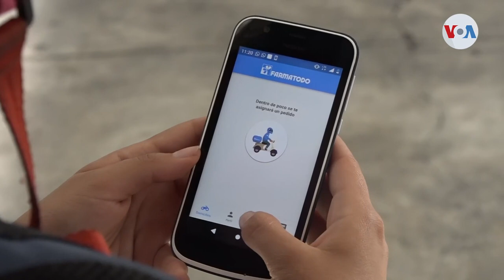Entregas a domicilio en patines y bicicleta repuntan en una Venezuela sin gasolina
En una Caracas sin cíclovias y con calles de asfalto deteriorado, una joven usa sus patines para entregar medicinas a domicilio. La escasez de gasolina en el país petrolero ha promovido el empleo de vehículos de tracción sanguínea para cumplir con estos servicios

¡Visítenos!